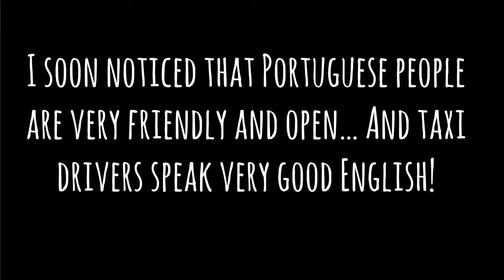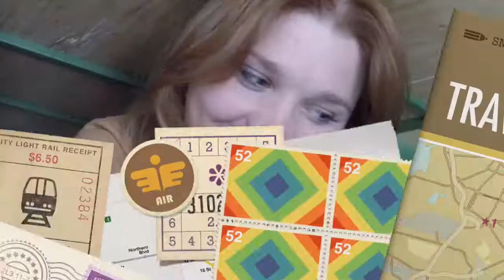Rio First Impression